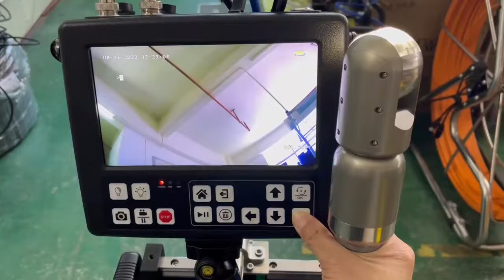50mm HD pan tilt cmaera with 8inch control box